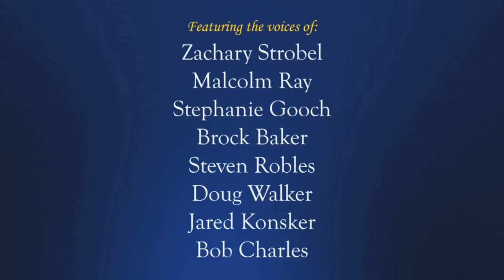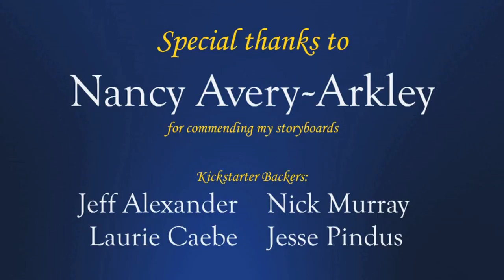Private Parks - A Jimmy Giraffe Cartoon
Stan Lee's Kids Universe is proud to support young animators.

Check out Jimmy Giraffe, created by Zachary Strobel.